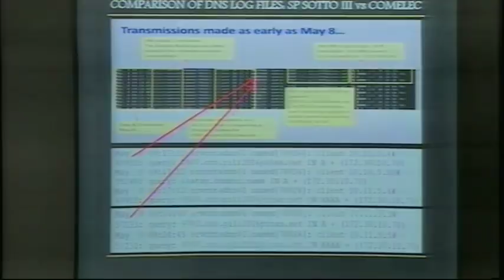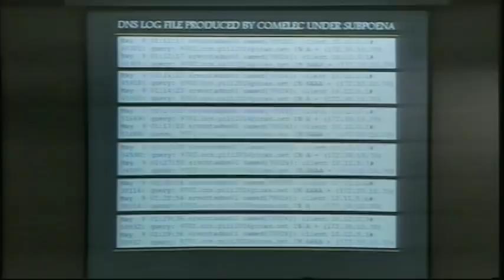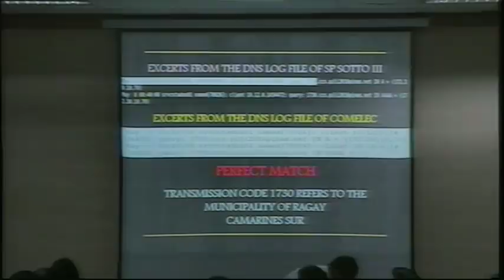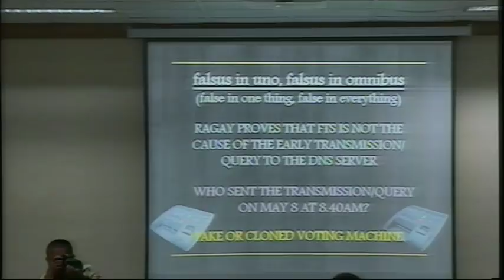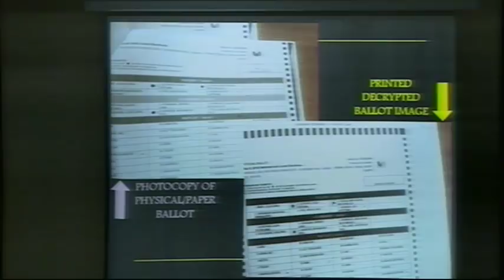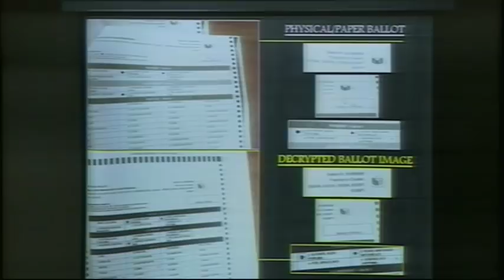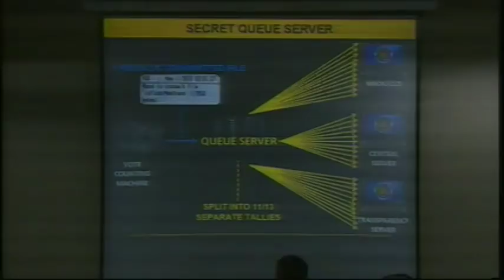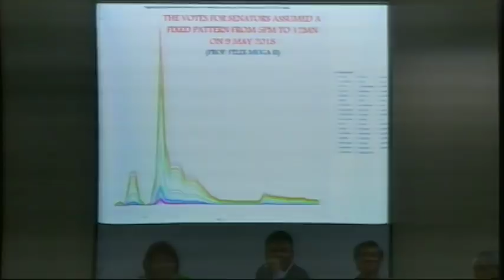Committee on Electoral Reforms and People’s Participation (July 31, 2018)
Agenda: S. Nos. 301, 1111 and H. No. 5661 - Local Absentee Voting/Early Voting

S. Nos. 307, 1777 and H. No. 6604 - Regulating the Rates of Political Propaganda

S. No. 1178 and H. No. 7295 - Increasing Campaign Expenditures

Privilege Speeches of Sen. Vicente C. Sotto III, delivered on March 6 and 14, 2018

H. No. 7378 - Postponement of Barangay and SK Elections

P.S. Res. No. 376 - Constitution and Convening of the JCOC-AES